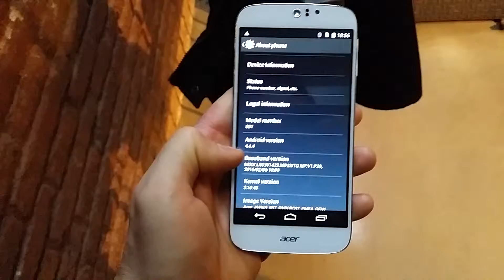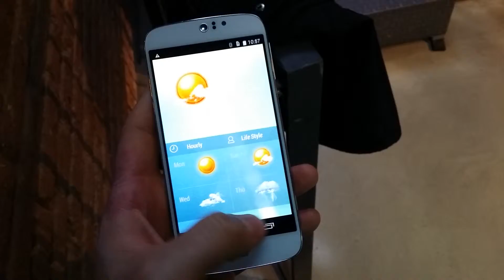Acer Jade Z: preview ITA dal MWC 2015